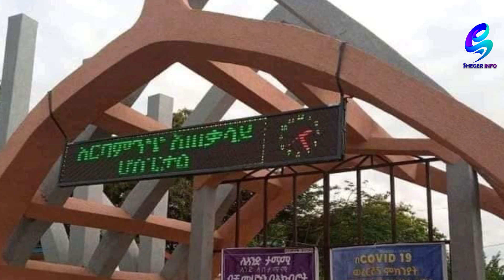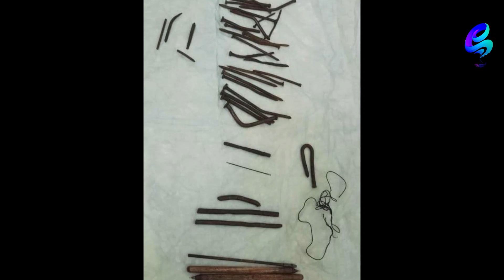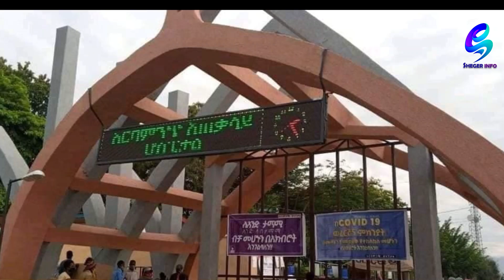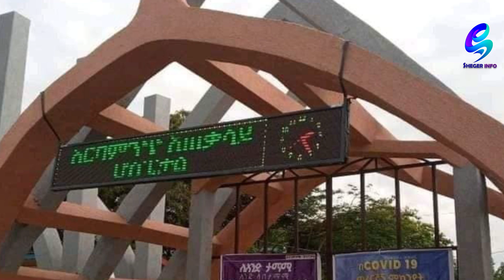ታራሚው ምላጭ እንዴት ዋጠ? Ethiopia | Sheger Info.